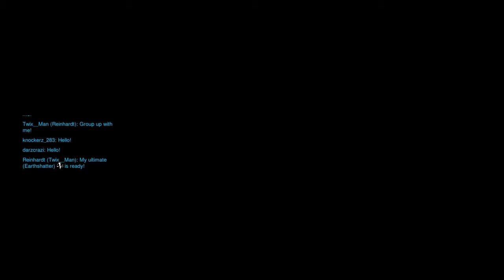Overwatch with a new friend